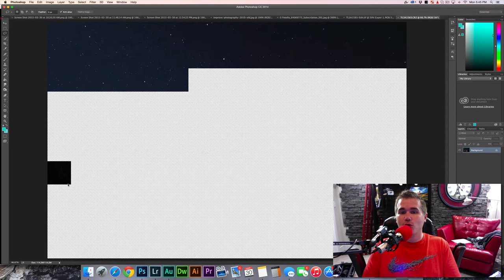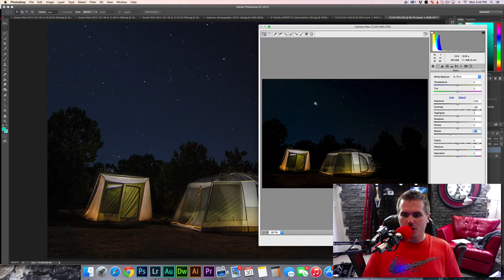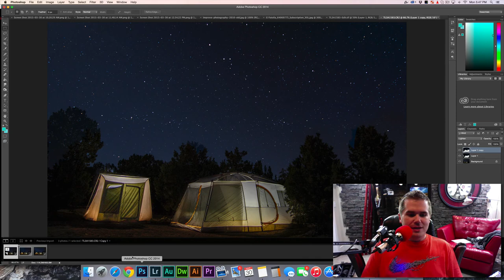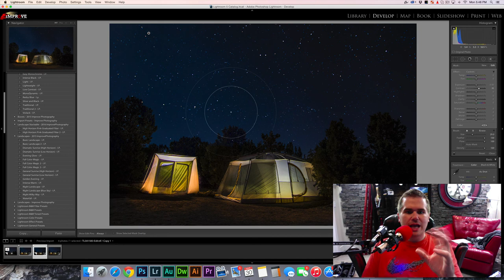Post-processing Night Photos (10 Quick Tips!)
I share how I quickly edited a night photo of tents in front of a star-filled sky using Lightroom and Photoshop. LOVE PHOTOGRAPHY AND WANT TO BE BETTER AT IT? HERE ARE SOME NEXT STEPS!

5) DOWNLOAD rGPS app to find the best photo locations around the world!

Improve Photography is the world’s leading photography resource dedicated to helping you improve your photography and live a more fulfilled life.